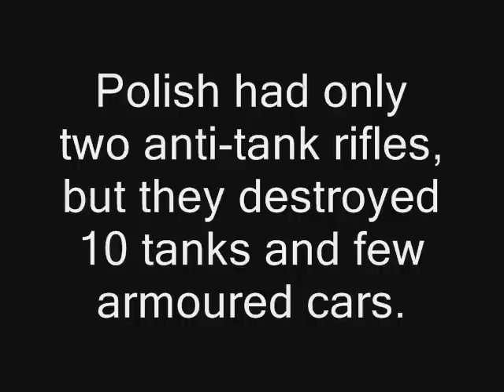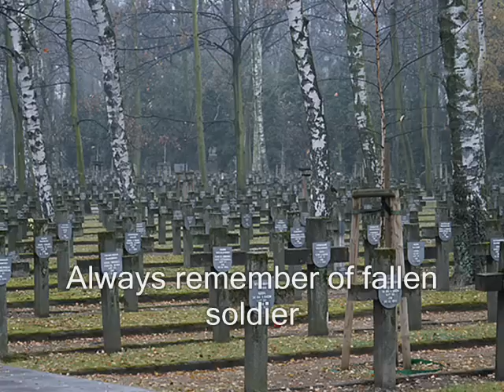Sabaton 40-1 (*ENGLISH SUBS*)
Videoclip for 40-1,Sabaton's song.It is about Battle of Wizna.In September 1939 German XIX Armeekorps(42 000 soldiers)  was approaching to Warsaw.720 Polish soldiers commanded by captain Władysław Raginis have stood on his way.They were protecting strategic bridge on the river Narew.This battle is called Polish Thermophyles.720 Polish fought for 3 days against 42 000 German soldiers and their support.
VULGAR COMMENTS WILL BE DELETED!!!